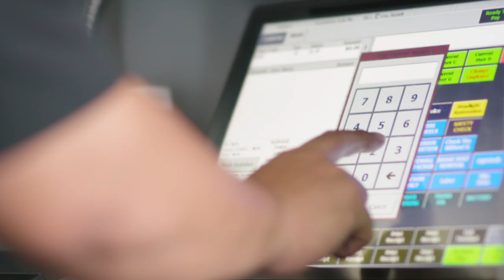Ask An Entrepreneur - The Yoshikawa's, McKinley Car Wash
Every entrepreneur has a story.

Meet our customers – successful entrepreneurs who have worked tirelessly to become pioneers in their industries. Whether you're an established business owner or you're just starting your entrepreneurial journey, we hope you find inspiration in their stories.